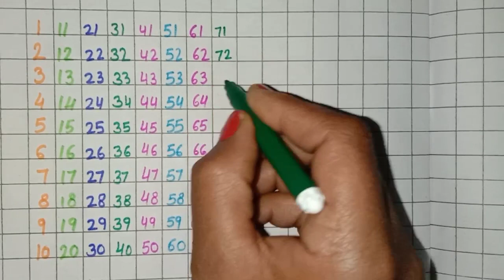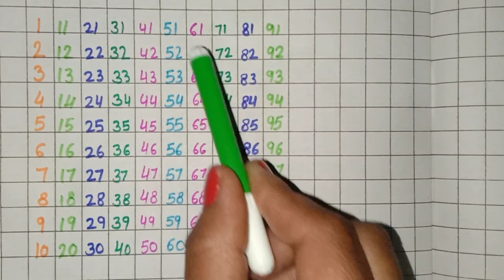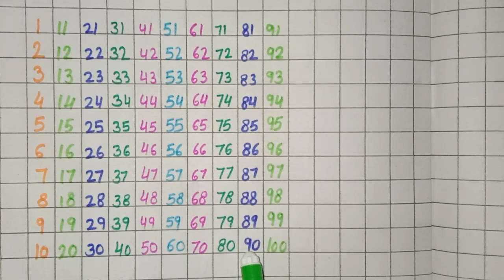Count to 1-100 | Learn Counting | Number Song 1 to 100 | One To Hundred | 123 numbers